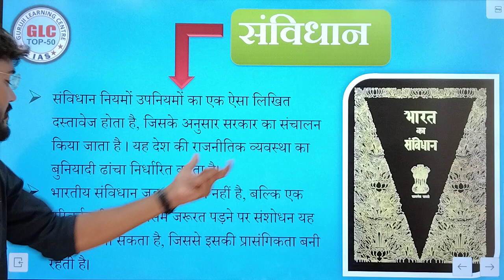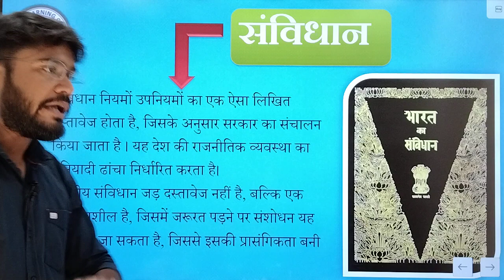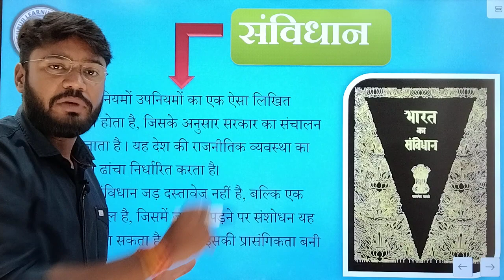MPPSC MAINS PAPER 2 UNIT 1 || PART OF PAID COURSE#mppscmains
L-2| MPPSC MAINS | PART OF ONLINE PAID COURSE |PAPER _2

MPPSC PRELIMS :-  Best Coaching in Indore

MPPSC MAINS :-  Best Coaching in Indore (New Session has started now)